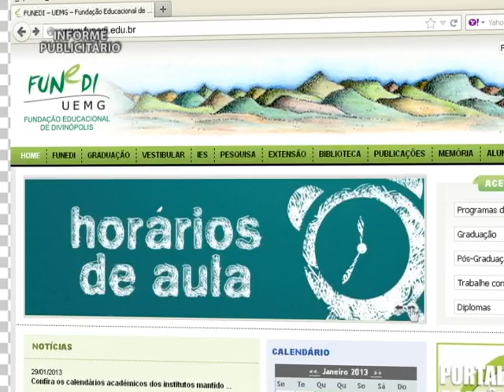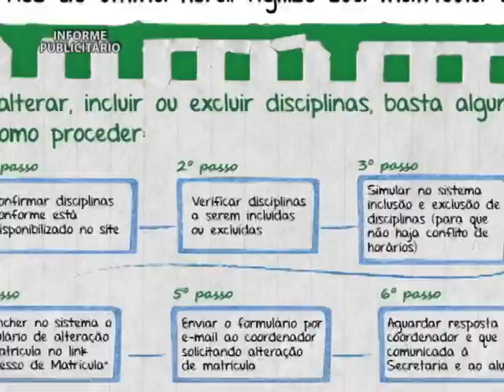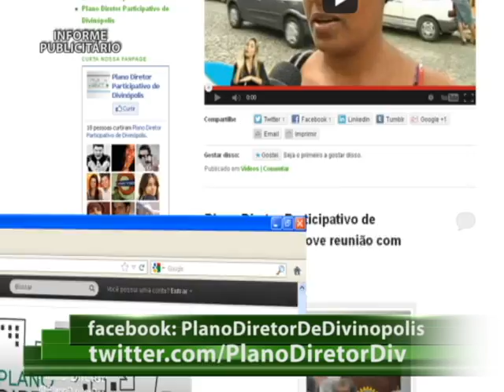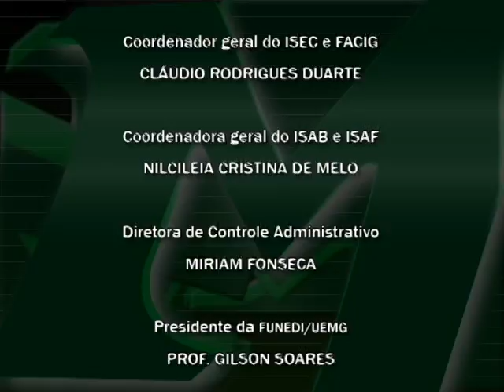INFORME FUNEDI Nº 61 1-02-2013 E 05-02-2013